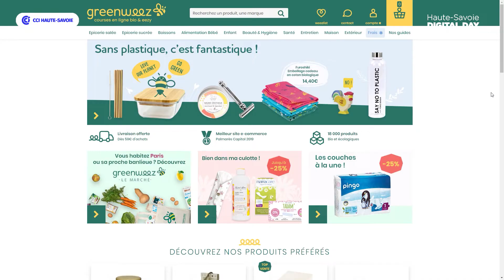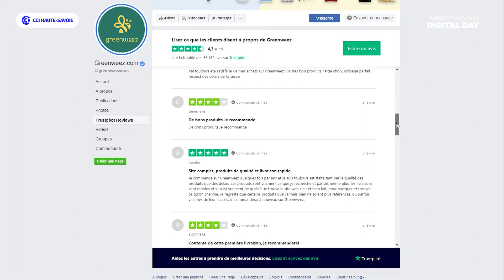Greenweez (Camille Cordonnier) - Haute-Savoie Digital Day 2020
Tourné le 24 Janvier 2020 à la CCI Haute-Savoie.